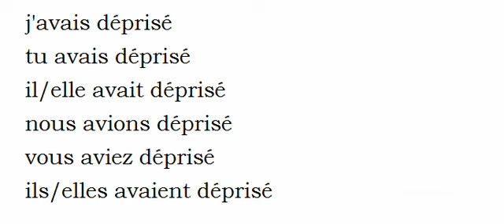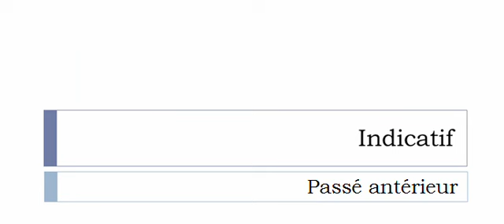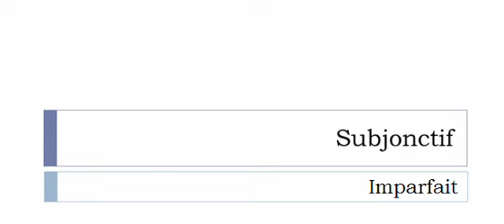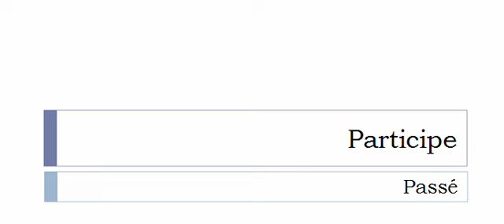Curso de francés = Conjugación = Dépriser